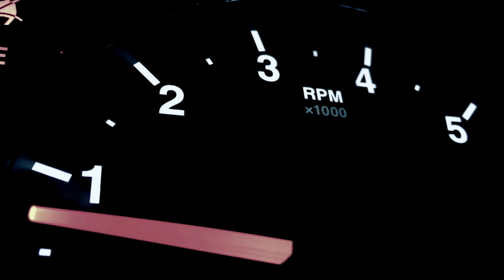Geberit On Tour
Från maj till juli - och igen efter sommaren - kör Geberit runt i Sverige för att visa alla våra nya produkter. Du kan besöka oss hos utvalda grossister där vi står redo att ge råd och hjälpa dig - och svara på dina frågor.